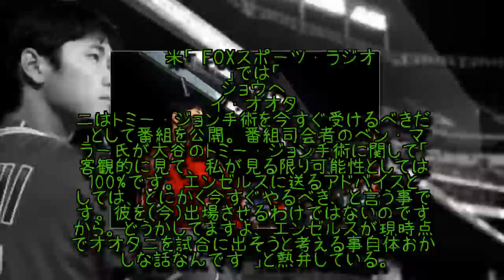: 右肘靭帯損傷の大谷は「今すぐ手術を」 米メディア提言「バットは湿っていた」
一日のスポーツ: 右肘の内側側副靭帯損傷で故障者リスト入りしているエンゼルスの大谷翔平投手。多血小板血漿（PRP）注射と幹細胞注射を受け、今月下旬の再検査の結果を見て今後の治療方針が固まる見込みとなっている。開幕後から米球界に二刀流旋風を巻き起こした大谷の負傷し、米メディアでも様々な報道、展望、分析等が盛んに飛び交っている。